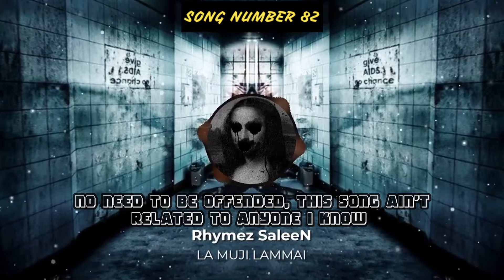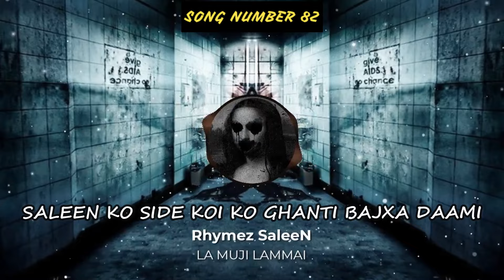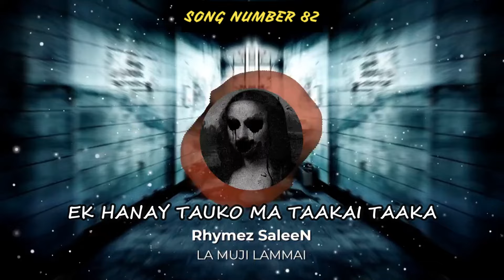Rhymez Saleen // LA MUJI LAMMAI // ( EXPLICIT )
Hello every one, I'm Salin Dhungana a.k.a Rhymez Saleen
This is my song number 82,
Consistency is the key, so i'll be uploading songs till the day before I die
I will bring more songs soon
Hope y'all like this one and support me

IGNORE